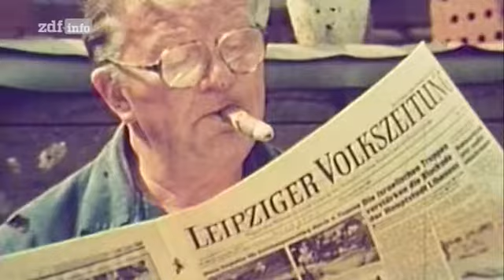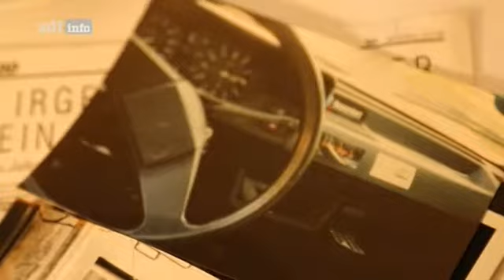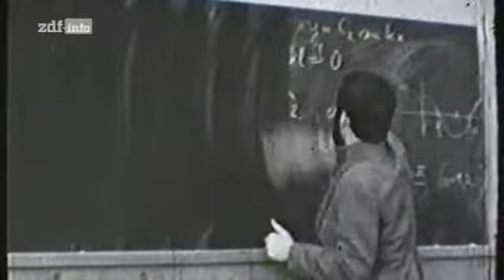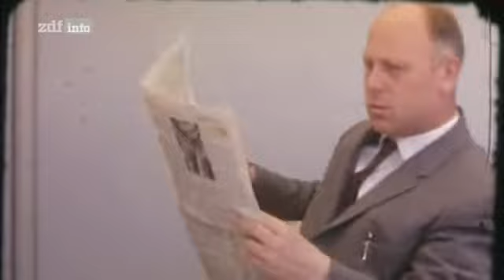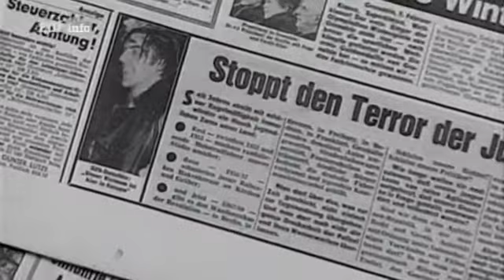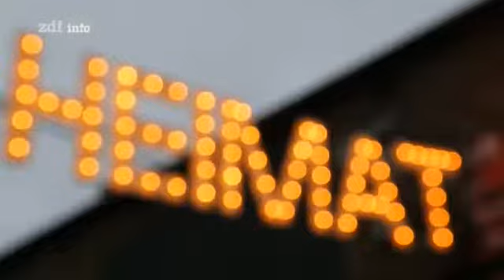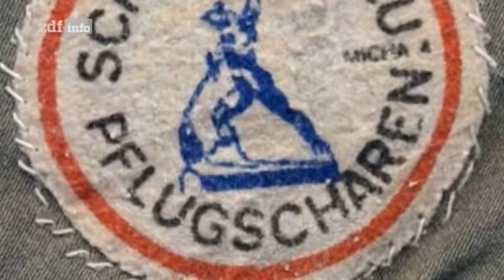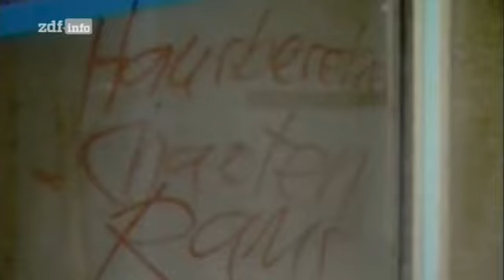Schwarzer Kanal oder BILD E04: Leben im geteilten Deutschland Doku (2014)